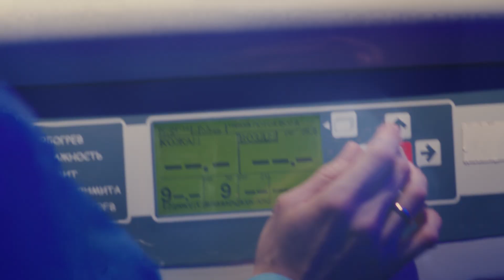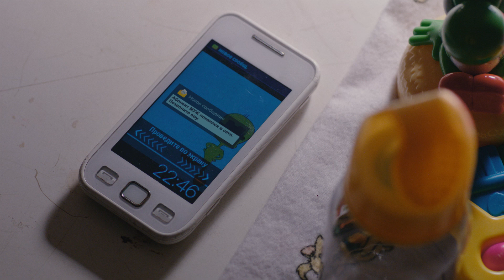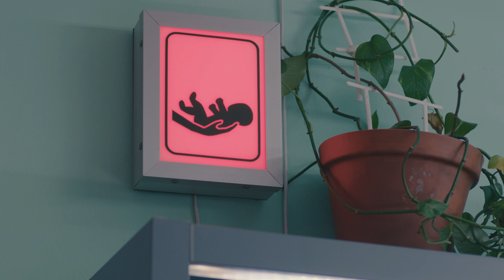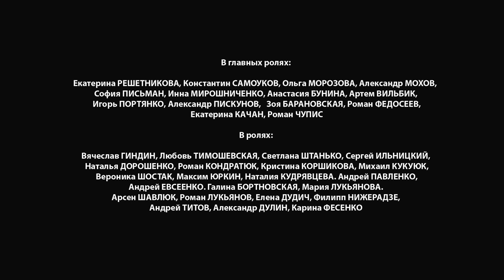Окно жизни Сезон 2 Серия 21 | Мелодрама | Сериал о врачах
Славик привозит домой, к маме, из роддома жену Надежду. Оказывается, их семья стала жертвой квартирных аферистов. Сестра Славы Алена требует, чтобы брат с семьёй искали отдельное жилье. Соколова и Борадзе предлагают Глаше уволиться по собственному желанию, а после – работать в отделении санитаркой. Глаша возмущена. Славик уезжает на заработки. Во время строительных работ мужчина срывается с лесов. Его с черепно-мозговой травмой увозят в больницу. Славик в коме. Борадзе сообщает коллективу о том, что подкидыша усыновила семья Нескоромовых. Алена выгоняет Надежду из квартиры, скрывая правду о брате. Она врёт, что Славик ушёл к другой женщине. После длительных скитаний Надежда оставляет младенца в бэби-боксе.